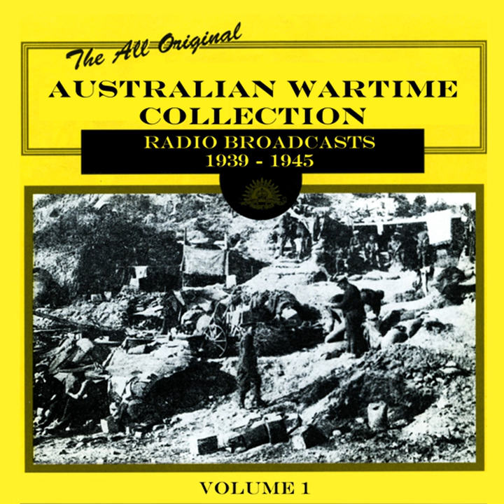A Brown Slouch Hat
A Brown Slouch Hat · Joan Blake · Joan Blake

Australian Wartime Collection, Vol. 1: Radio Broadcasts 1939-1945

Composer: Wallace